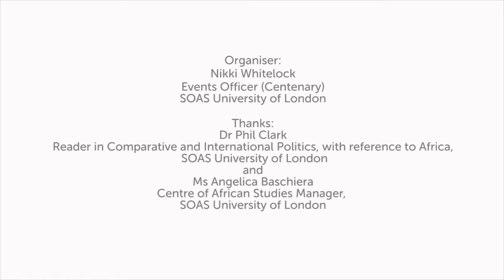Forest Whitaker, SOAS Centenary Lecture: The power of youth responding to mass violence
This SOAS Centenary Lecture titled "The power of youth responding to mass violence" was given by Forest Whitaker in conversation with Baroness Valerie Amos CH at SOAS University of London on 8 November 2016.

Baroness Valerie Amos CH will share a conversation with Mr Forest Whitaker on his work with the Whitaker Peace & Development Initiative (WPDI), which empowers young people in communities affected by violence to become forces for peace and voices for change. WPDI's efforts are part of a larger international movement to shift humanitarian aid from a model that simply provides services to fragile communities toward a framework that eliminates the need for aid to begin with. The discussion will focus on how youth in conflict-impacted regions can be trained and equipped to transform their communities from within.